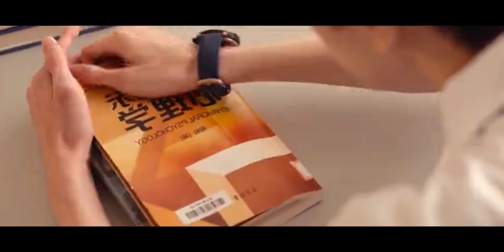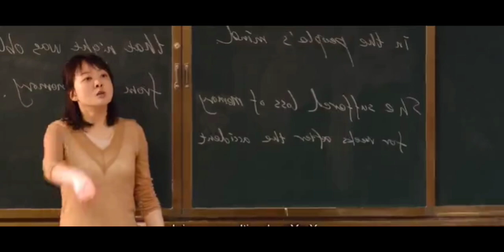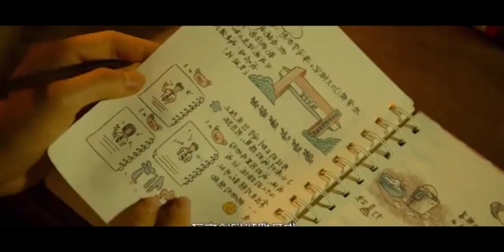School love story❤മലയത്തിൽ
oneweekfriends malayalamExplanation dramaexplanation movie explanation malayalam#friendship schoolstory# one week friends one week friends one week friends Malyalam#